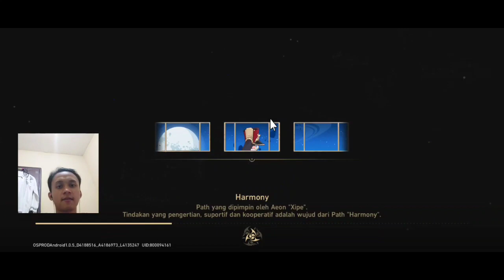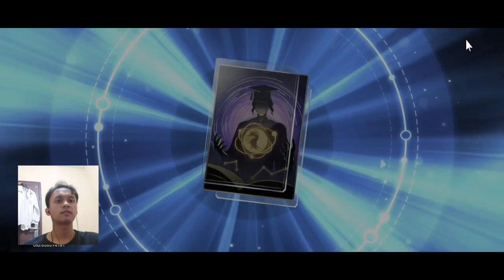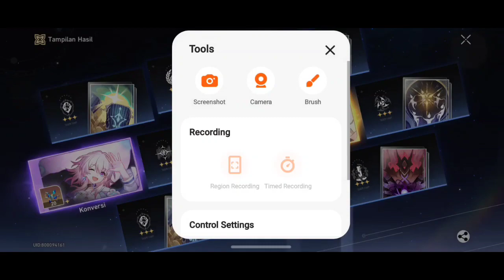[HSR] 2 akun f2p gacha Jing Yuan | Menggeming Wibu 1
akun utama menit 10:45

jadi begitulah hasil gacha pada banner kali ini.

kalo suka lek kalo tidak, bisa dislek.
jangan lupa sabskrek